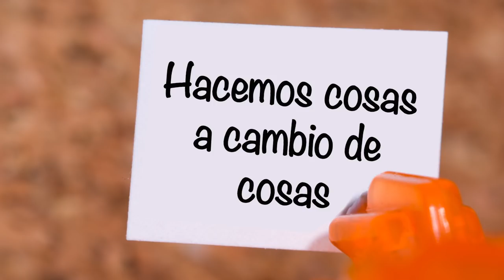Dino Planeta 🏝 | S1 Ep. 2 (¡Ayúdame, estoy atascado!)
Un Pachycephalosaurus llamado Carl espera que Trevor, Spike y Cannon puedan ayudar a rescatar a su hijo, Junior, de una situación fangosa ...

¿Podrán salvarlo a tiempo o será demasiado tarde?

🙌🏻 🙌🏻 🙌🏻🙌🏻 🙌🏻 🙌🏻  G R A C I A S por todos tus  👍🏻 👍🏻 👍🏻 👍🏻 👍🏻

Stikbot Latino es el canal donde están todas las series originales de Stikbot

Tenemos contenido para todos los gustos: comedia, suspenso, romance, acción y..  ¡mucho más!

Crea, anima y comparte tus videos de Stikbot con Stikbot y

StikbotLatino para ganar Stikbots GRATIS

¿Quieres comprar más Stikbots? Dime en qué parte vives y te dire dónde encontrarnos

¿Quieres ganar Stikbots gratis?  El contenido más creativo es recompensado generosamente

Advertencia. Este juguete no se mueve por si solo.

¡Stikbot es un juguete de ZiNG!
zing.toys